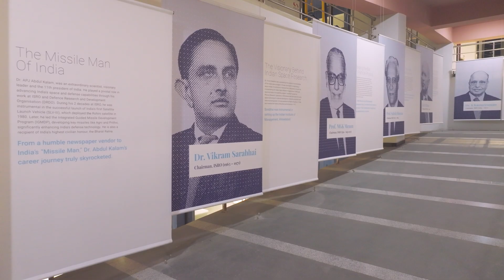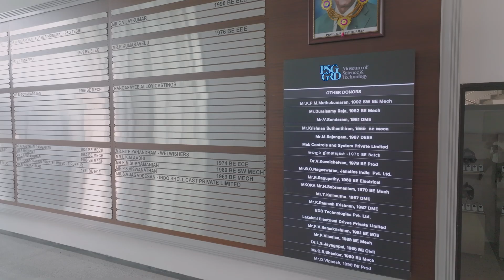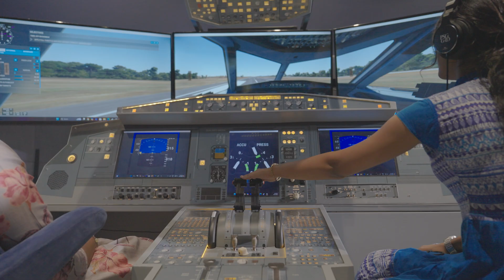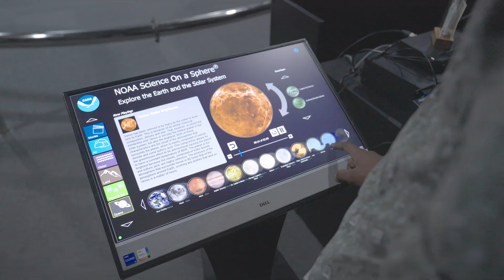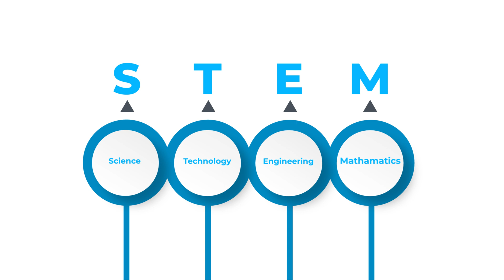Welcome to PSG GRD Museum of Science & Technology | Now Open to Explore!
We’re LIVE!
This is the official first video from the PSG GRD Museum of Science & Technology — and yes, the museum is now open to the public!

Step inside a world of science, innovation, and imagination—right in the heart of Coimbatore.

📍 Location: PSG Institute of Technology and Applied Research (PSG iTech), Neelambur, Tamil Nadu
🕘 Open Now for Visitors!

🔍 What You’ll Discover at the Museum:
From curious kids to curious minds — there’s something for everyone!

🧪 Exhibits on:
• Energy & Automotive Engineering
• Space, Satellites & Observatory Models
• Live Physics & Science Experiments
• Industry 4.0 Innovations
• AR & VR Interactive Experiences

👨‍👩‍👧‍👦 Perfect For:
✅ Families and Children
✅ Students and Educators
✅ Tech Enthusiasts
✅ Weekend Explorers
✅ School & College Field Trips

🎯 Why Visit?
Because science isn’t just for classrooms. It’s to be touched, explored, and experienced—and PSG GRD Museum brings it all together under one roof.

📸 Get ready for hands-on zones, brain-boosting experiments, and photo-worthy moments throughout the galleries!